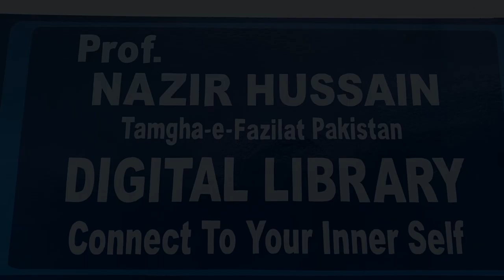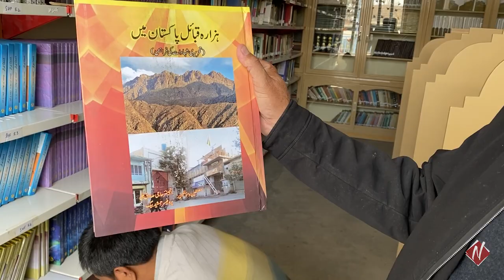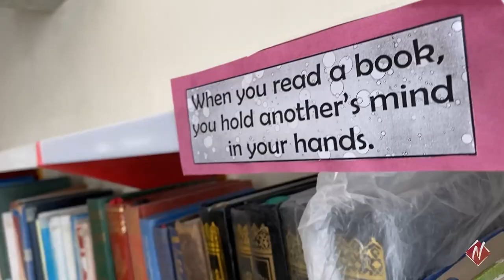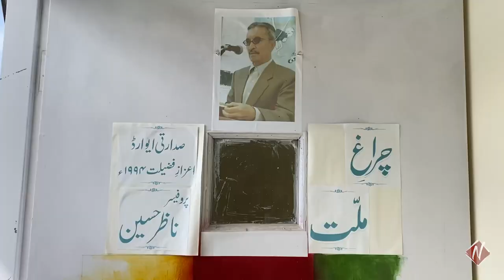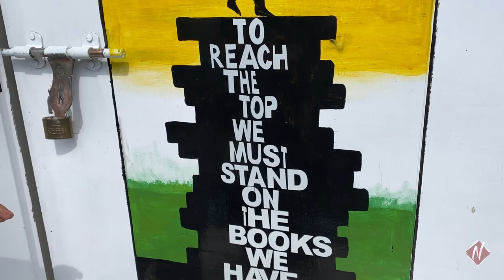DIGITAL LIBRARY | پروفیسرناظرحسین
Professor | NAZIR HUSSAIN | Tamgha-e-Fazilat Pakistan DIGITAL LIBRARY | CONNECT TO YOUR INNERSELF

Host | Syed Naimatullah
Guest | Nadir Hazara
Venue | Tanzeem Nasl e Nau Hazara Mughul Quetta
Cameraman & Editor | M.H.Chagar